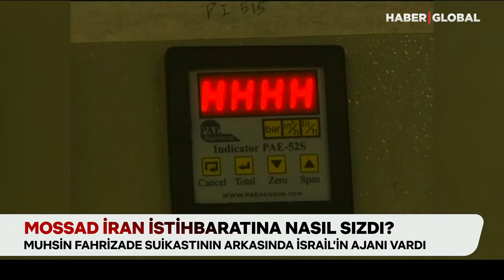Ahmedinejad: İsrail'le Mücadele Birimi Başkanımız Mossad Ajanı Çıktı